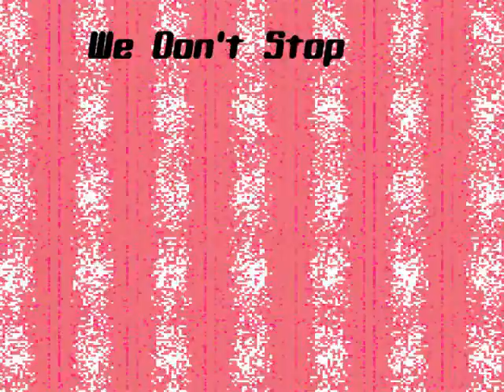Pump It Up Exceed 2 - Asoto Union - We Don't Stop BGA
Asoto Union - We Don't Stop BGA

This is one of the many background videos used in the game Pump It Up, a Korean dancing simulation game. These are uploaded here to promote Pump It Up through the wonderful art that goes into the game. :)

Asoto Union is a popular Korean jazz/funk group.  They are now known as Windy City.

Copyright Andamiro.